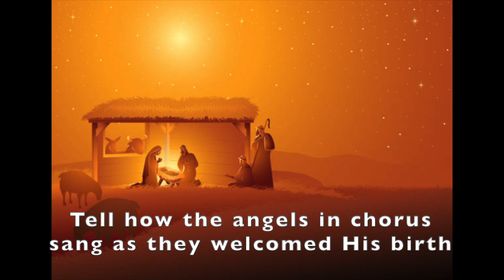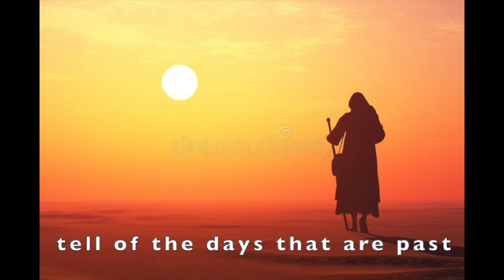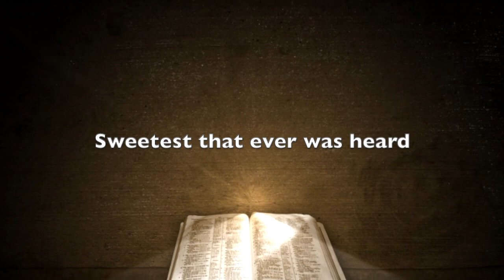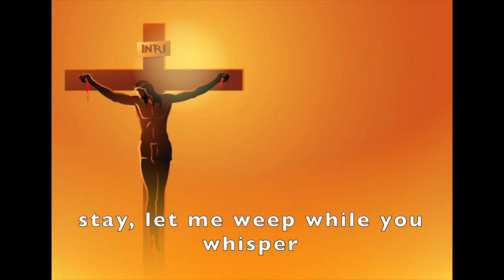Tell me the story Rebekah